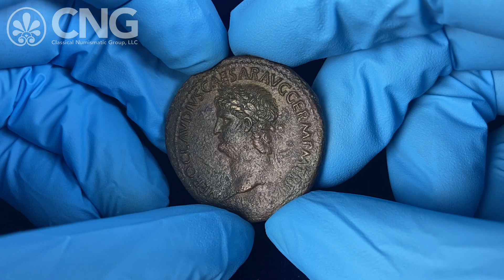CNG 127, Lot 509